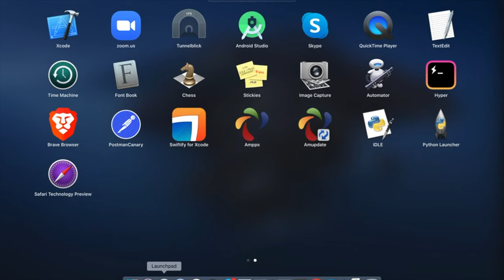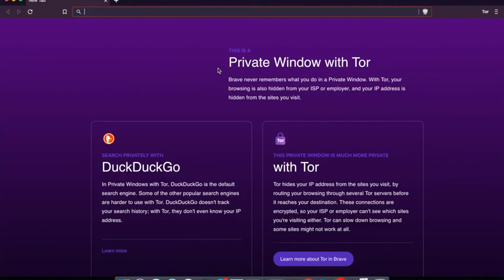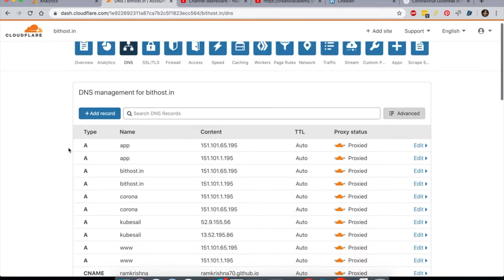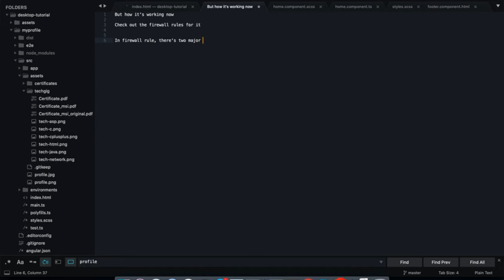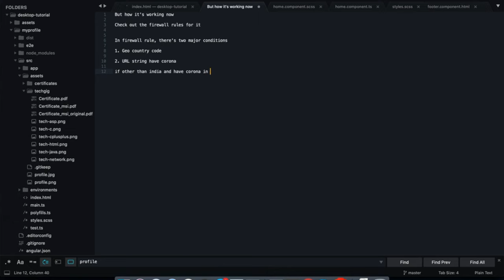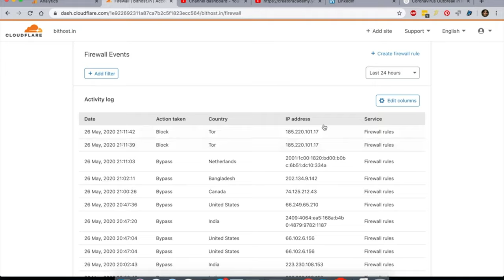Cloudflare Firewall Rules | How to add Firewall rules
01:00 - [ Existing rule lookup ]
02:00 - [ Define new rule ]
03:00 - [ Observe New Rule ]